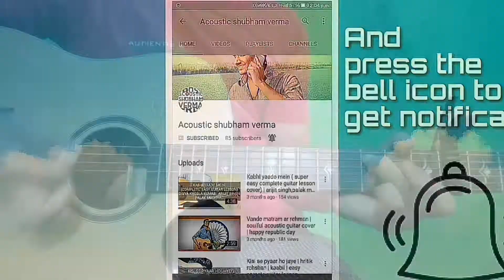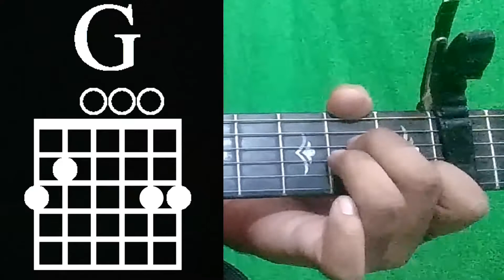I'll miss u | secret superstar | aamir khan | easy guitar chord lesson, beginner guitar tutorial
This is I'll MISS U - SECRET SUPERSTAR easy Guitar chord lesson for begginers.

if u learn something from this lesson then pls like 👍.
be happy 😉✌.